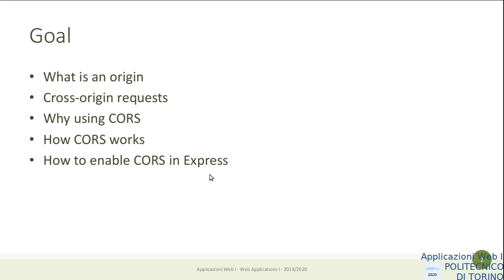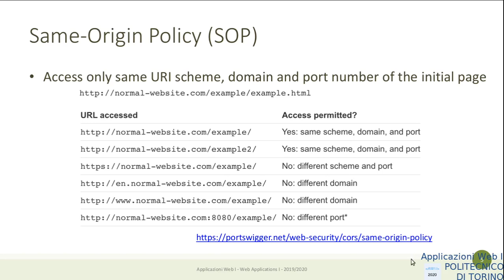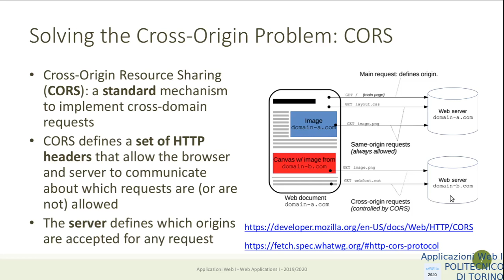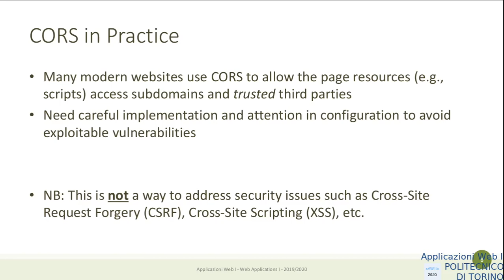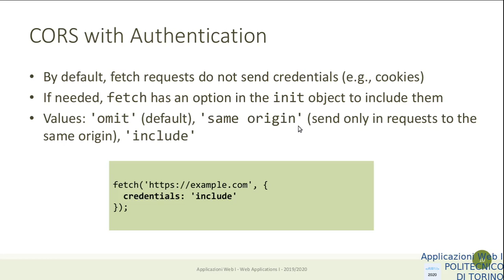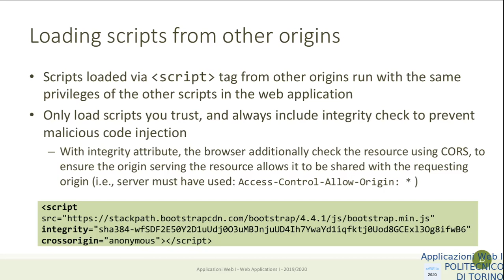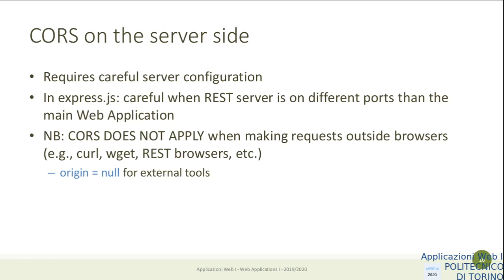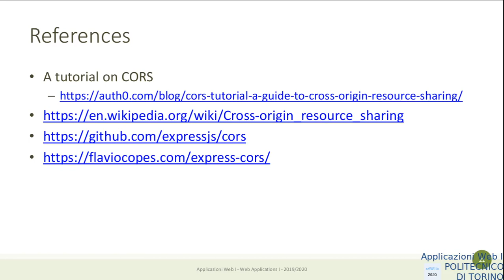AW1-2020-L27: CORS: Cross-origin resource sharing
Lezione 27: data: 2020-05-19: CORS: Cross-origin resource sharing